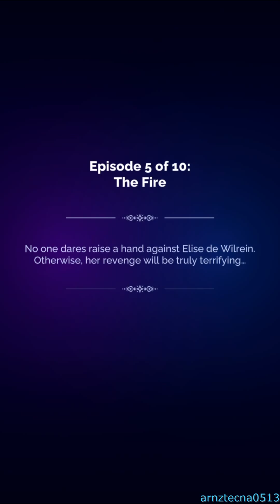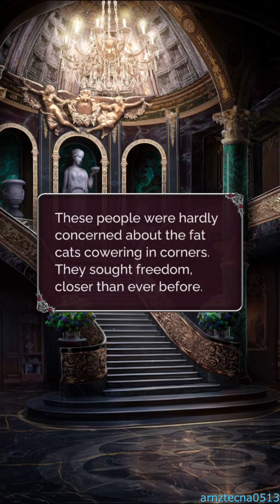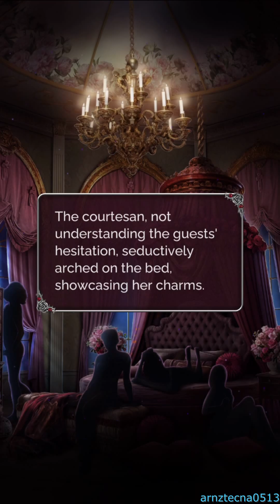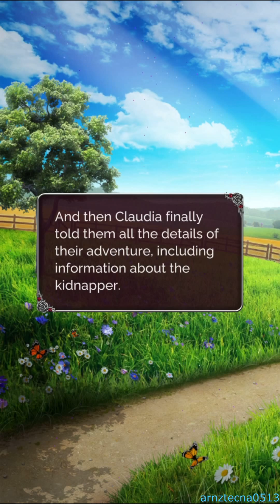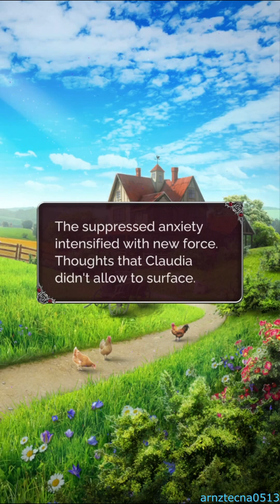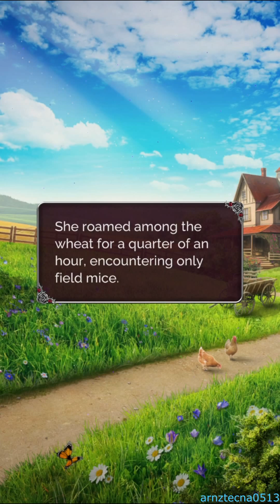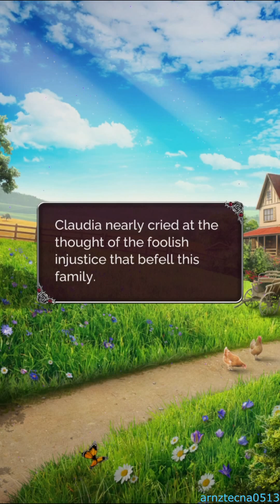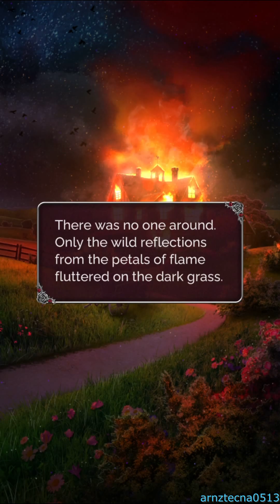The Villain's Last Wish, Season 2, Episode 5 (Aiden Fitzlan's Route) | Seven Hearts Stories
Season 2, Episode 5: The Fire

No one raise a hand against Elise de Wilrein. Otherwise, her revenge will be truly terrifying.

FOR WALKTHROUGH GUIDE IN RUSSIAN VERSION (Translate this into English language in any browser to follow, even if the translation is not accurate):

Seven Hearts Stories — collection of visual novels.

Seven Hearts Stories is a collection of visual novels where the player is given the choice to influence the plot.

Have you ever dreamed of living the path of the main character determining his fate yourself? In this mobile game you can...
❤ Customise your character's appearance from a wide variety of wardrobe choices!
❤ Start romantic relationships with characters from the game and go on dates with them!
❤ Make choices that affect the plot and get a unique ending!
❤ Collect unique stats and CGs to brighten the game progress!
❤ Choose from a variety of game genres based on your own preference!

Collect hearts together with Seven Hearts Stories and enjoy your stay in our games. ❤